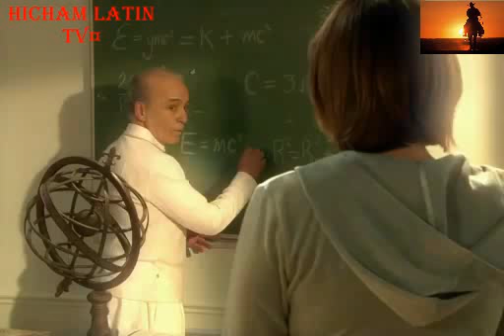مسلسل غدا إلى الأبد. الحلقة85 ج2